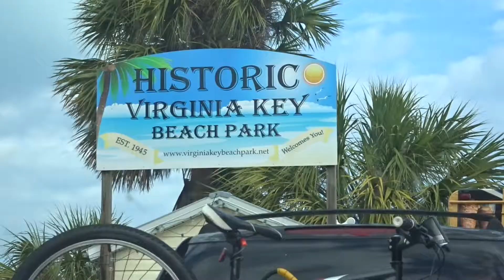Fractal Beach VLOG 2018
This was defiantly more of a bass music festival with one house stage. It was a wonderful experience! But House and Trance will forever remain in my soul. *Strong winds, excuse the wind noises. XOXO, Sunshine